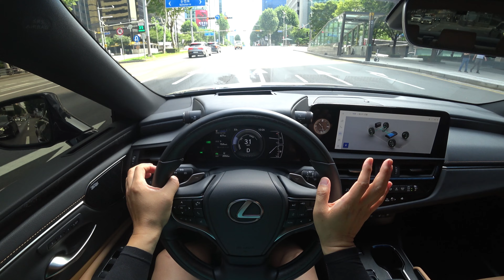(도심연비) 렉서스 ES300h, 2024 Lexus ES300h fuel efficiency test drive, review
*본 콘텐츠는 엘엔티 렉서스로부터 시승기회를 제공받았습니다*

렉서스 es300h EXECUTIVE 도심주행 연비리뷰 입니다.

D-4S
I4
2,487cc
178ps
22.5kg.m
tot 218ps
FWD
e-CVT
17.2km/l
-도심 17.3
-고속 17.1
전장 4,975mm
전폭 1,865mm
전고 1,445mm
축거 2,870mm